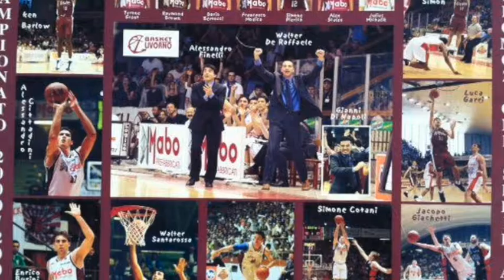K barlow 44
Kennybeads champions- everywhere!...